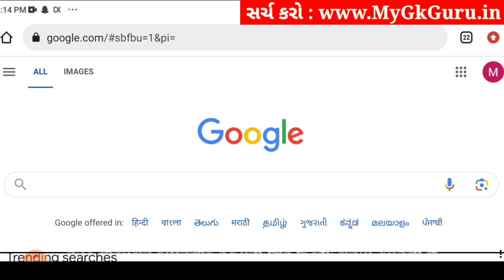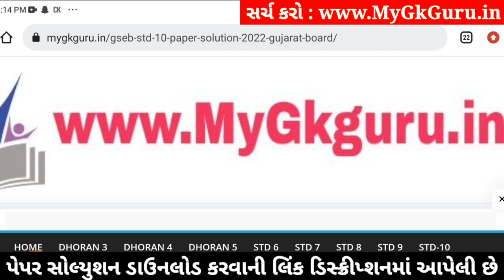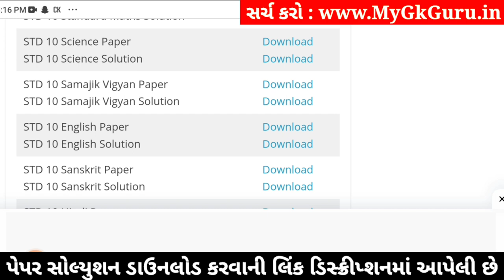Std 10 Science Paper Solution 2024 80 Marks, Std 10 Science Second Exam Paper 2024, Std 10 Vigyan